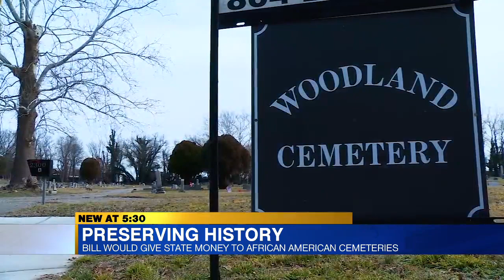State money could help more historic African American cemeteries in Virginia if bill passes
A bill working its way through the General Assembly could give state money to more historic African American cemeteries. The two lawmakers leading the charge on passing the bill are Sen. Jennifer McClellan (D-Richmond) and Del. Delores McQuinn (D-Richmond).